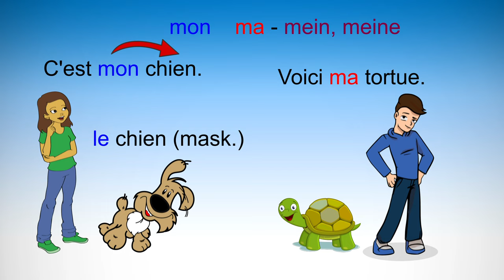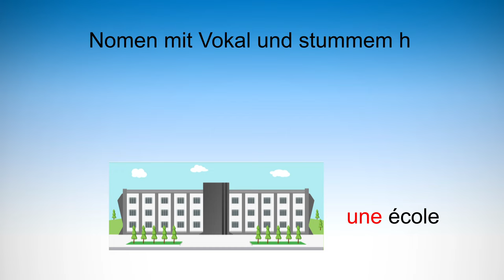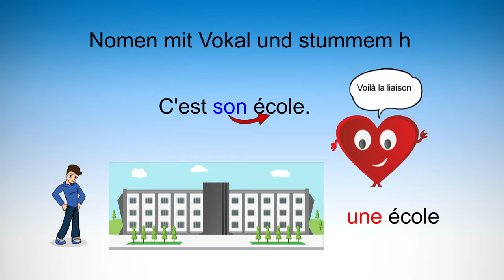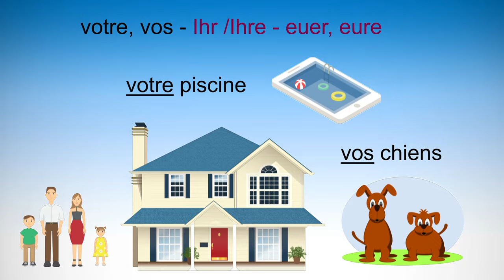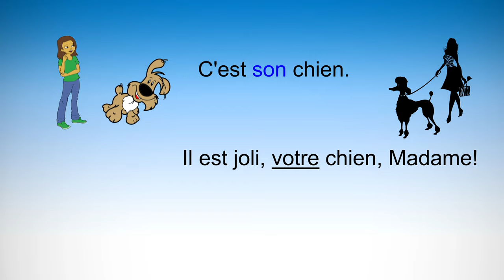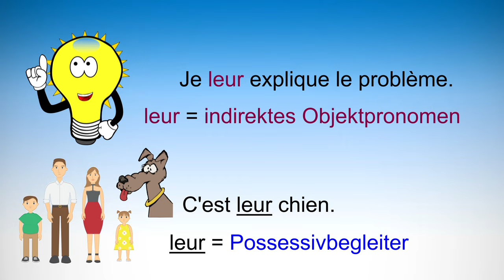Possessivbegleiter im Französischen | Einfach besser erklärt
Die Possessivbegleiter im Französischen werden oft verwechselt. Warum fuktionieren diese anders als im Deutsch? Wann brauchst du "leur" ohne „s“, wann "leurs" mit "s", wann "votre" oder "vos"? Nach diesem Video machst du alles richtig!

Musik:Funky (Sting) von Twin Musicom unterliegt der Lizenz Creative-Commons-Lizenz "Namensnennung 4.0".